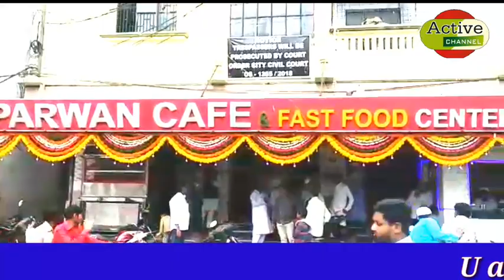Parwan cafe & fast food center iftetah amal me aya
Parwan cafe & fast food center iftetah amal me aya misrigung x road